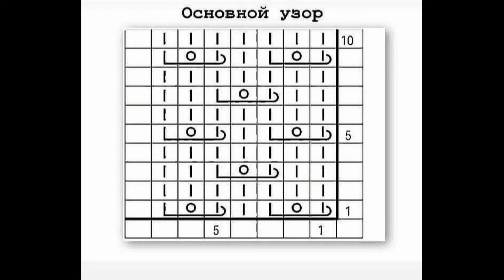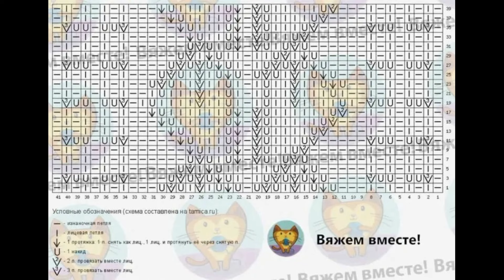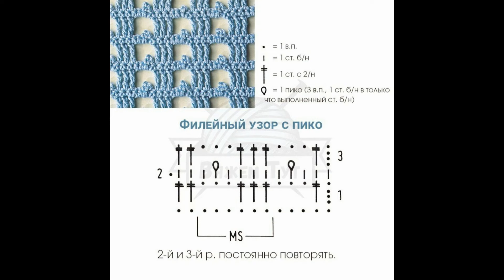Вязание крючком и спицами - интересные модели для летних топов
Переходите в каналы👌

узоры,описание узоров,схемы,вязание,вязание крючком,вязание спицами,вязание крючком и спицами,уроки для начинающих,мк,
💌Клуб самых творческих вязальщиц
✅Бесплатные схемы, узоры, описание моделей и мастер-классы.